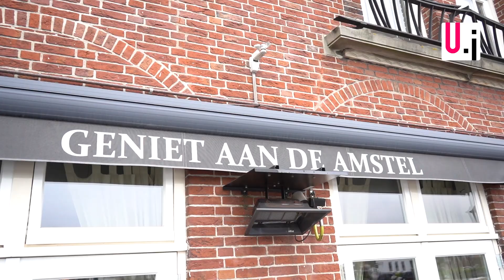De ondernemer van de week - Aflevering 3 - Geniet aan de Amstel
Ondernemer van de week, in dit programma willen we de ondernemers van de gemeente Uithoorn in het zonnetje zetten. Ze vertellen over hoe hun onderneming begonnen is en wie ze nou eigenlijk zijn. Deze week is het Geniet aan de Amstel!

Kijk de video snel en laat ons weten wat jullie ervan vinden!